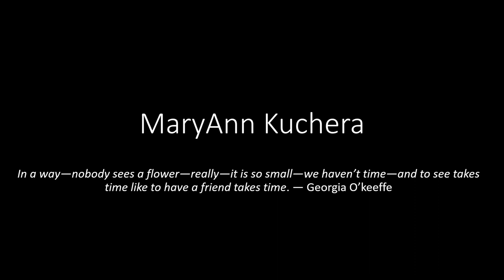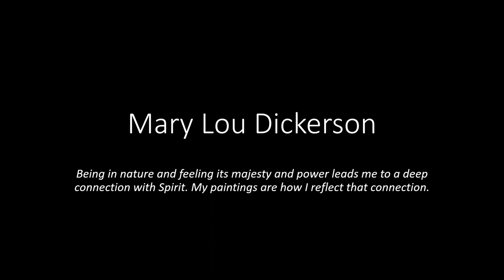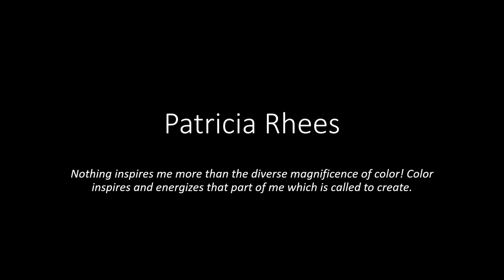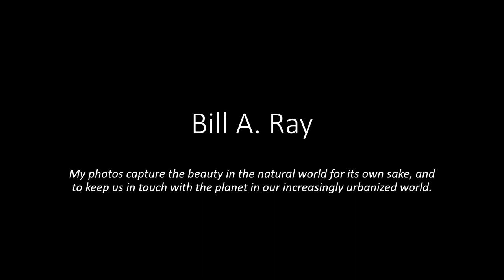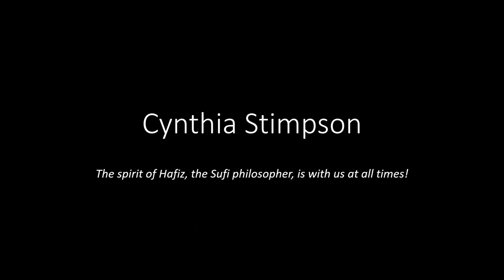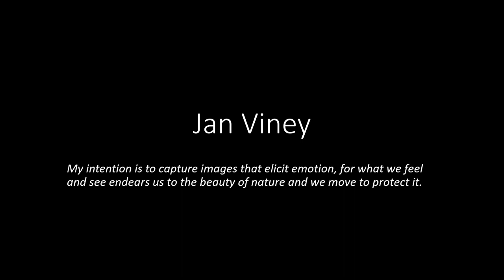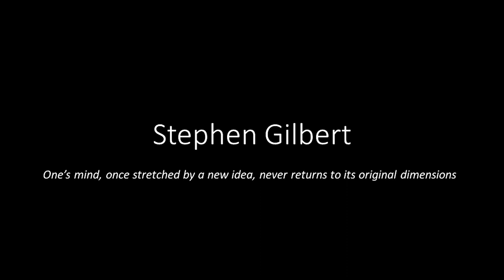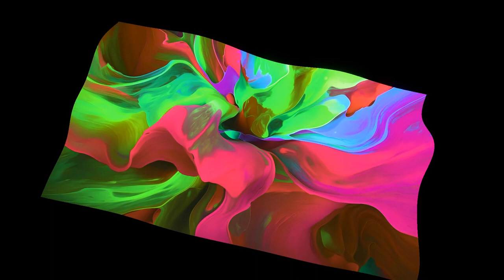CSL/PhinneyWood Art Walk Slideshow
CSL Seattle was a Host Gallery for the PhinneyWood Art Walk 2023. Please enjoy this wonderful video we created, displaying many of the 18 artists work.
This fabulous video was curated and directed by Andrea Weatherhead, created by Beverly Daugherty, with an original piano soundtrack composed by Jake Sele.